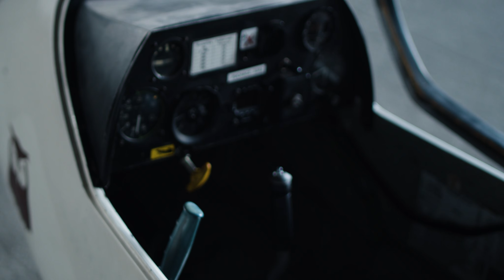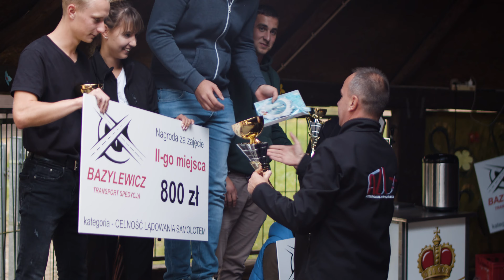Precision landing competitions in Zielona Góra, Poland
Samolotowe i Szybowcowe Zawody na Celność Lądowania
Zielona Góra - Przylep 2020

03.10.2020 / Aeroklub Ziemi Lubuskiej / EPZP